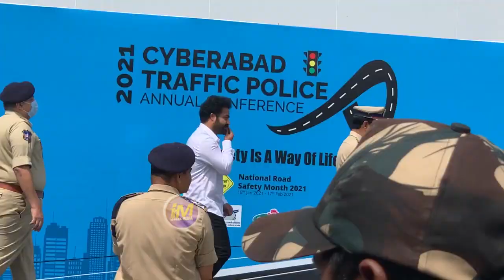Jr NTR Real Behaviour With Public at Cyberabad traffic police anniversary function | ISPARKMEDIA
Watch Jr NTR Real Behaviour With Public at Cyberabad traffic police anniversary function | ISPARKMEDIA
ISPARKMEDIA Telugutrailers latestMovieupdates TeluguCinema channel for all Tollywood Movie updates latest TeluguMovieNews & MovieReviews, Telugutrailers, Tollywoodevents, Pressmeets, Telugu CelebrityInterviews, Celebritynewsupdates TollywoodTrailers, And Freemoviepromotions And a Lot More…!